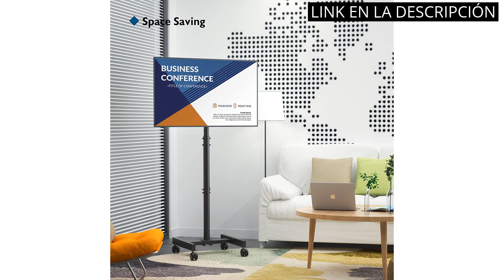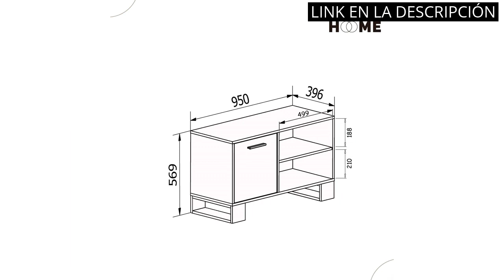【MUEBLE TV PEQUEÑO】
Más información

✋  Aquí están los 4 mejores muebles pequeños para televisión ¡descubre la mejor opción para tu hogar! disponibles en el mercado.

🔽🔽🔽 ENLACES DE COMPRA MUEBLE TV PEQUEÑO 🔽🔽🔽

1) BONTEC Soporte TV Ruedas para TV de 23 a 55 Pulgadas de Plasma/ LCD/ LED, Soporte TV Pie con Estante para Portátil, Soporte TV Móvil con Altura Ajustable de hasta 25 kg. Máx VESA 400 x 400 mm

2) BONTEC Soporte TV Ruedas para Televisores Planos Curvos de 13 a 42 Pulgadas, Carrito de TV Móvil con 4 Ruedas, Soporte TV de Altura Ajustable de hasta 20 kg, máx. VESA 200X200mm

3) Selsey Bros - Mueble TV Minimalista/Mesa TV/Mueble para Salón/Mueble TV Moderno (sin LED, Roble Dorado)

4) Skraut Home | Mueble de TV para Salón | 57 x 95 x 40 cm | Indicado para TV de 32/40/42" | Modelo Loft | Estructura Color Roble Rústico | Patas de Madera Negras

00:00 - Intro
00:06 - 1) BONTEC Soporte TV Ruedas para TV de 23...
00:42 - 2) BONTEC Soporte TV Ruedas para Televisores Planos Curvos...
01:22 - 3) Selsey Bros - Mueble TV Minimalista/Mesa TV/Mueble para...
01:56 - 4) Skraut Home | Mueble de TV para Salón...
02:27 - Outro